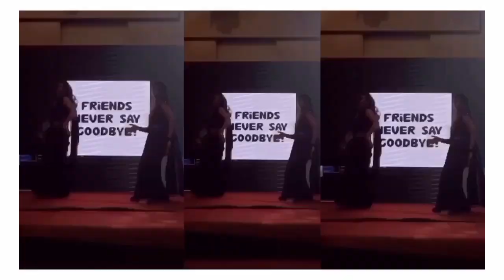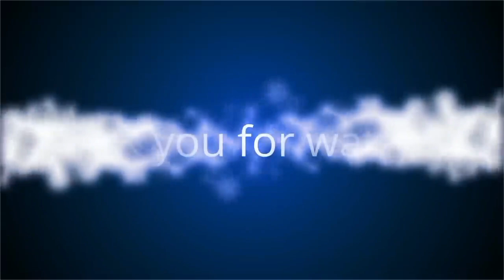farewell all dance performance 💞//crazing_radha_//farewell party 🎉//